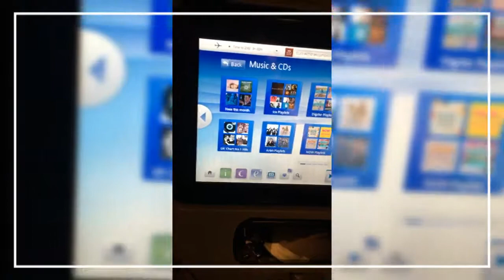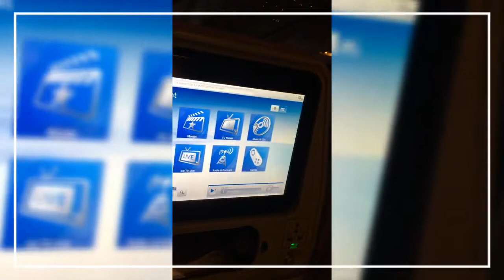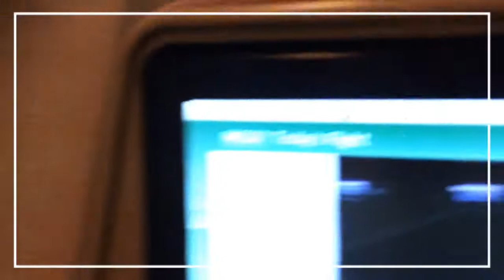กลับสู่ Thailand the land of smile